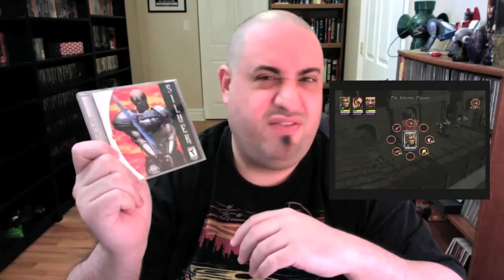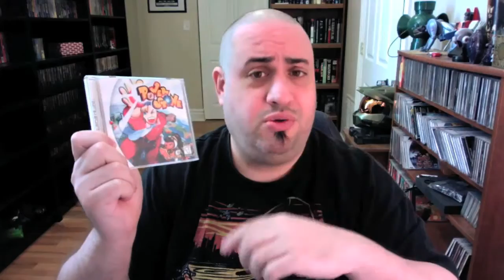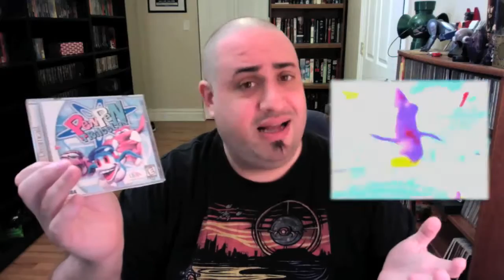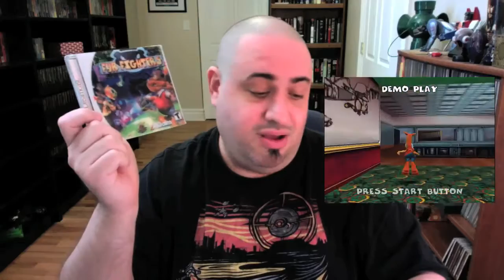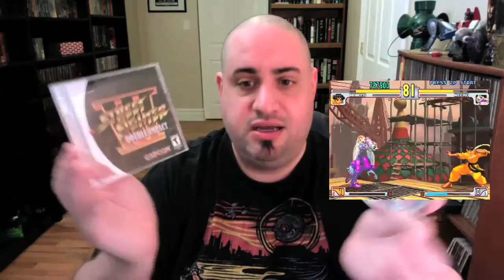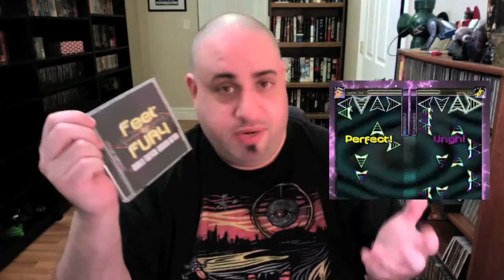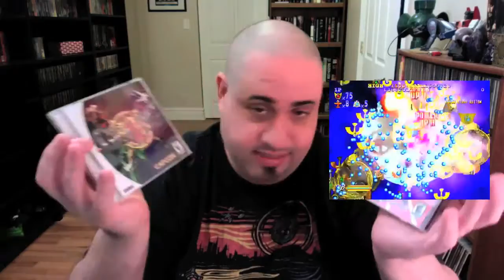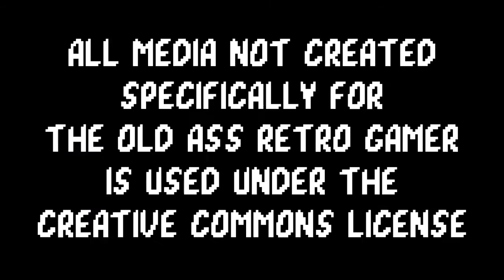DREAMCASTING #2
Welcome to the second episode of the "Dreamcasting" series where Chris chronicles his quest to gather a complete Sega Dreamcast video game set. In this installment he knocks a few heavy hitters off his checklist and shows off some of his pick-ups from his recent trip to L.A.